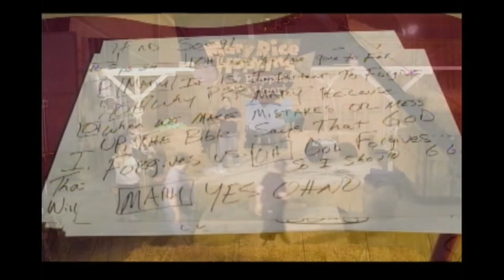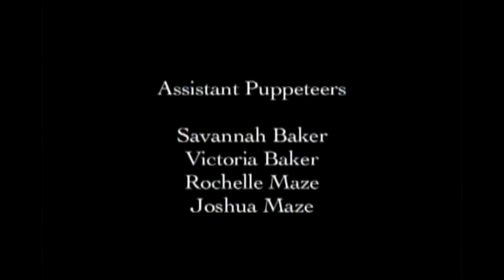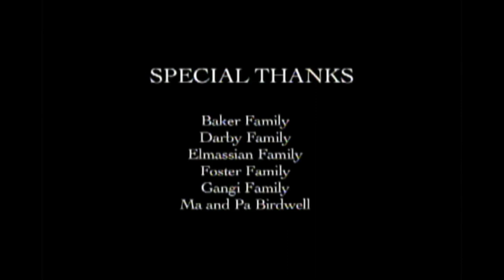Character Building Lessons & Songs By Mary Rice Hopkins & Darcie Maze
Using music, puppets, object lessons & hand motions to help teach & build good character. Mary Rice Hopkins & Darcie Maze share a full TV episode